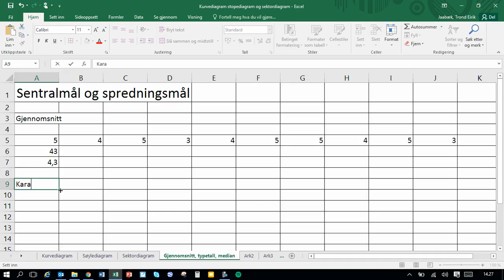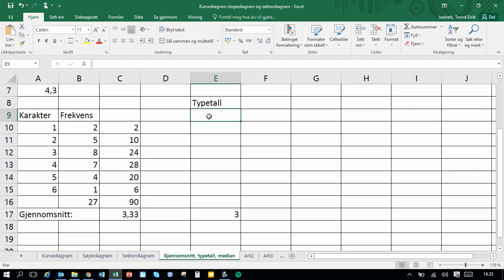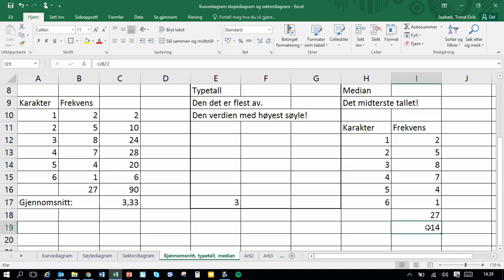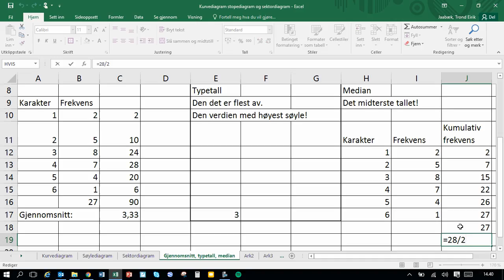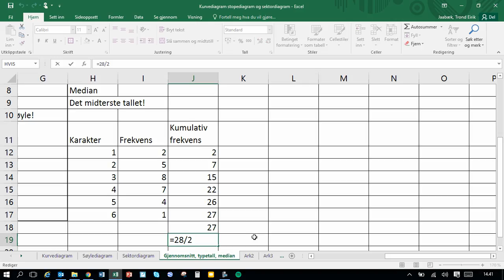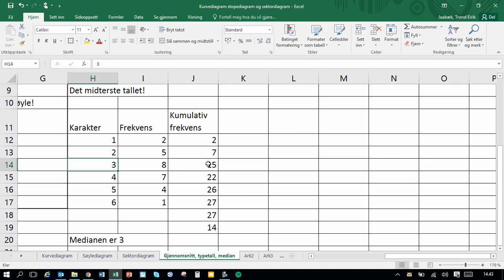Sentralmål gjennomsnitt, typetall, median 2P